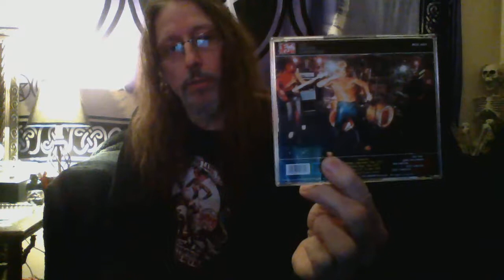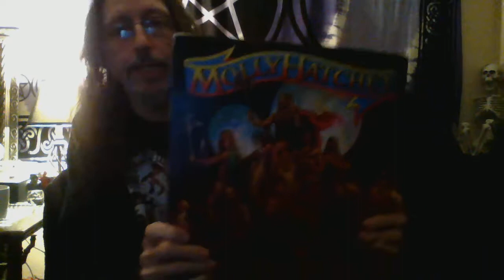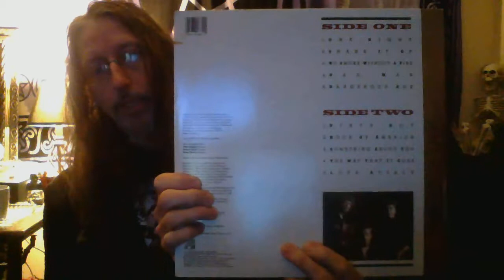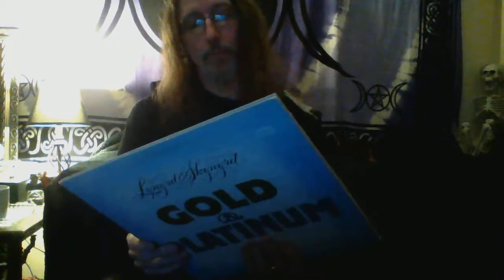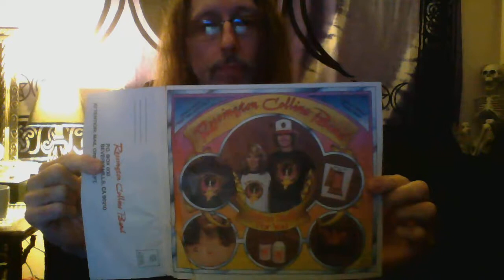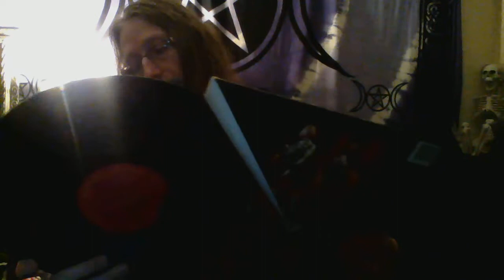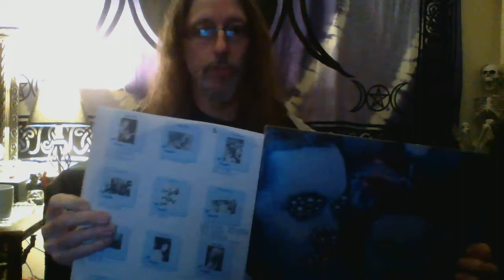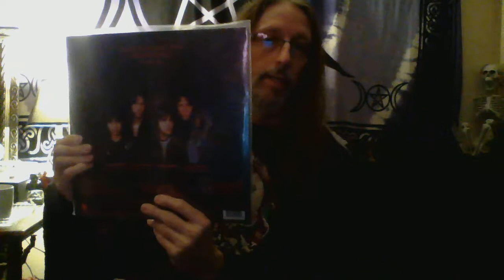Metal and Hard Rock Vinyl Finds Update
Recent pickups from another trip to 3 Cincinnati record stores